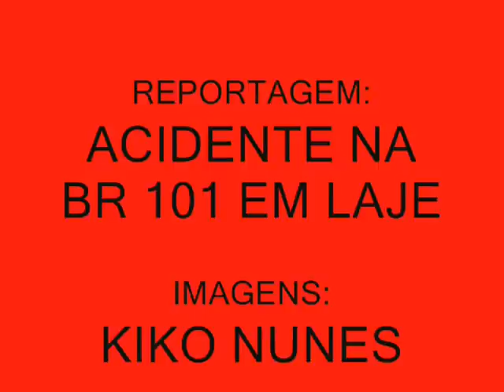TV LÍDER News Acidente na BR 101 Ent de Laje